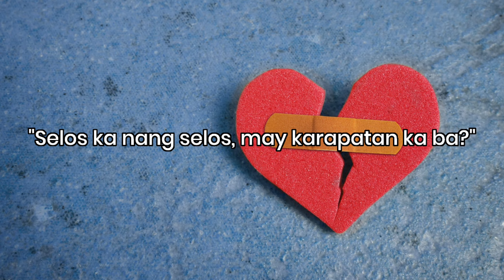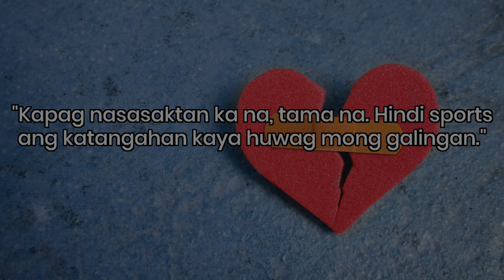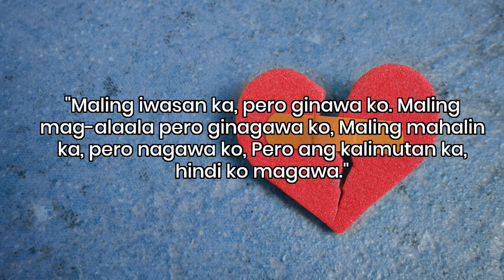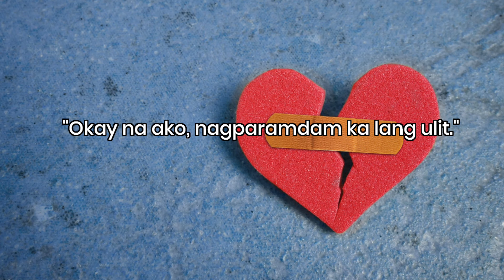HUGOT LINES | PARA SA MGA SAWI! 💔 (01)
✅ Ang hugot lines ay mga salitang nabuo
sa pamamagitan ng emosyon, Kadalasan,
itong ginagamit upang pahagingan ang
isang tao sa iyong nararamdaman.

✅ Kung minsan, ito ay sentimental at
nanggagaling pa sa kaibuturan ng puso ng
taong gumagawa o nagsasabi ng hugot lines.

ang mga hashtag HugotLines at RealTalk para dito.

✅  Ang hugot lines ay maituturing na makabago o modernong tayutay. Ito ay isang pangngusap o mga pangungusap na nabuo dahil mayroon itong nais ipadama o mayroon itong mensahe na nais iparating.

✅ Ang hugot lines  ay maaring mula sa paghinuha ng mga sariling karanasan. Kadalasan ito ay mga hugot mula sa karanasan sa pag-ibig o romansa.

✅ Ang hugot lines ay kadalasang balbal, slang o pang-aliw sa mga diskurso.

✅ Madalas na natin makita sa social media ang mga hugot lines.

✅ Ang hugot lines ay tawag sa mga binubuong salita na nagpapahawatig ng malalim na pagdaramdam. Ito'y laganap ngayon lalo na sa mga millenials. Maaaring ito'y tungkol sa pag-ibig, pamilya, kaibigan, trabaho at iba pa.

✅ Ang mga hugot lines ay isa lamang
kathang-isip para sa mga taong iniwan,
sinaktan, tinalikuran, pinagpalit, umasa,
pinaasa, pinaiyak, hindi sineryoso, at hindi
maka move on.

hugot lines
hugot
patama quotes
sad love quotes for broken hearted
hugot lines english
hugot lines patama
hugot lines about love
hugot crush
simpleng patama kay ex
hugot break up
hugot compilation
banat lines
hugot at banat quotes
hugot compilation tiktok
tiktok hugot lines
hugot lines para kay crush
accept and move on
hugot lines pag ibig
filipino hugot
best hugot quotes
best pinoy hugot lines
love quotes
sad love quotes tagalog
vice ganda hugot moment
simpleng patama
broken hearted quotes
hugot long distance relationship
best hugot quotes
pinoy hugot lines
hugot love song 2020
hugot para kay crush
sad hugot lines
sapal at patma (quotes)
hugot kay ex
tagalog hugot quotes
hugot lines for love
patama kay ex
para sa mga heart broken hugot lines
banat na di masakit
tiktok hugot lines 2019
pinoy best sad hugot lines
pinoy sad hugot line
hugot pa more
pinoy smooth lines
pinoy hugot lines
10 top hugot lines in pinoy movies
best sad hugot compilations
hugot lines 2k16
heart broken hugot lines
best quotes
best banat at hugot kay crush
ml hugot lines
broken hearted
patamaquotes
love pain quotes
hugot skusta lee
patama
hugot at patama quotes
broken hearted best quotes
hugot quotes
patama quotes
para sa mga taong broken hearted
jinowa pero binalewala
paano ipakita sa babae na sinayang ka
hugot radio move on
quotes compilation from google
relatable quotes for heartbroken
bakit mahirap mag move on
paano ba mag move on
hugot para sa mga paasa
quotes tagalog patama sa ex
pamatay hugot song collection
OPM Love Song para sa mga broken hearted
hugot skuta clee
pinakilig pero di minahal
top 10 hugot ng mga sawi
tagalog inspirational quotes
hugot para sa mga binalewala
Mga sign na pinaglalarusa ng mga babae
sign na temporary ka lang sa kanya hugot radio
funny hugot tiktok compilations
best pinoy hugot lines - funny pamatay linya compilation
hugot lines (nakakakilig)
hugot kay EX (Bisaya Version)
nakakatawang hugot lines
best hugot at banat kay mahal
hugot ng mga na friendzone
realtalk hugot lines
break up quotes
heartbroken